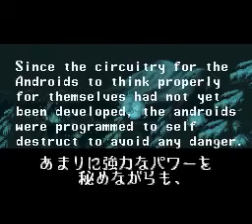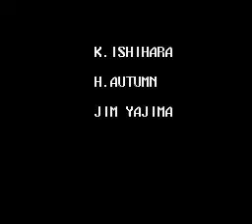ニンジャウォーリアーズ アゲイン クノイチ Stage8 (ハード) The Ninja Warriors Again Kunoichi Stage8(Hard)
1994年発売のスーパーファミコンソフト「ザ・ニンジャウォーリアーズ アゲイン」プレイ動画です